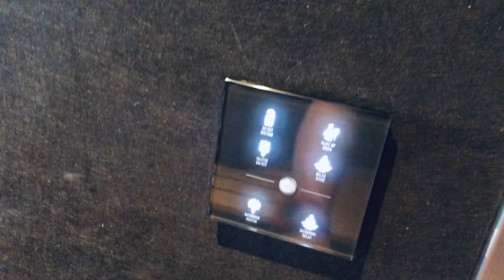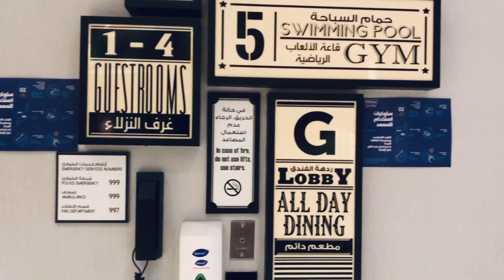Canopy Hotel by Hilton Dubai | Room/Hotel Tour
Canopy Hotel by Hilton tour and review including standard room, pool and bar area 2021.
Join me as i explore the luxurous city of Dubai and show you around the hotel complex, infinity pool, gym, and the standard room.